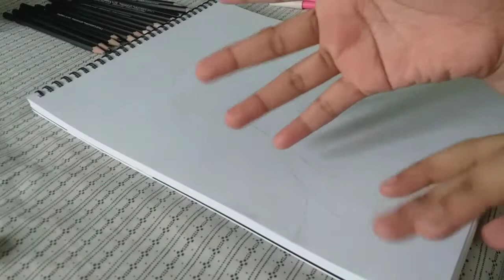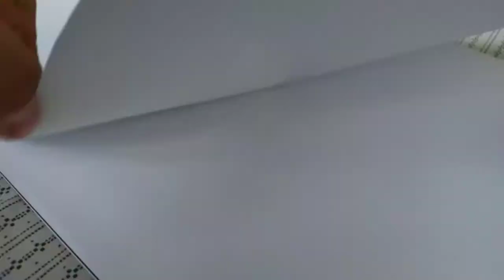Drawing Bts 방탄소년단 Jungkook 전정국 (Dynamite) | DrawithMAGV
I wonder what will i draw?If Jimin, R.M, V, J-Hope, or Jungkook?🤔

Then i suddenly thought it was his Birthday on September1 (Jungkook).
-I drew it on August 30
-I drew it for 2/3 hours

I thought I could not upload it on his birthday because I had a hard time editing, but Thank You Lord🙏 because I finished it.
Maybe my next upload is the Birthday of R.M and Yeonjun or maybe Anime🤗

I used 20 speeds

Hope Bts 방탄소년단 watch this🤗

Happy Birthday Jungkook 전장국🥳💜